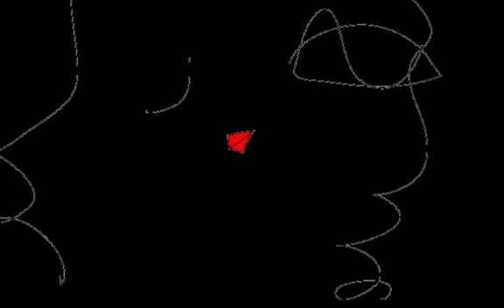METAL GRAPHICAL/Graphic Design and Music and Movie By Yoshikazu Oshiro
METAL GRAPHICAL VIRTUAL FRACTAL

CYBER MUSIC FASHION MODE

COMPOSITION 3D COTRAST PERSPECTIVE

Music/Composition/Performance/Arrange/Produce/Graphic/Design/Yoshikazu Oshiro
Painter/Graphic Designer/Musician/Poet/Photographer/Dancer/Critic/Multimedia Artist/Yoshikazu Oshiro